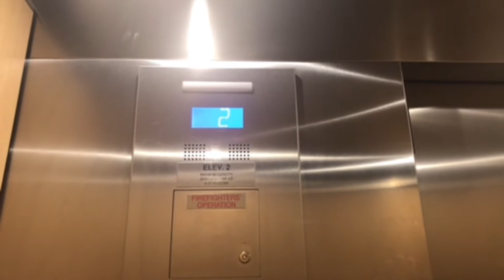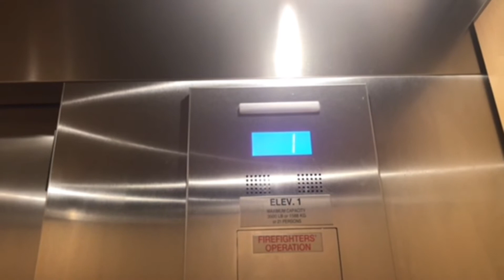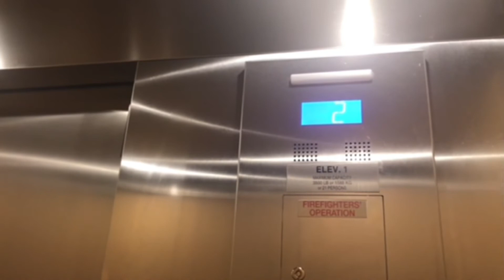OTIS Hydraulic elevators - The Town Center of Virginia Beach, Virginia Beach, VA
Elevator Specs:
Year Installed: 2020
Elevator Brand: Otis
Type: Hydraulic
Call station fixtures: NS 2 Vandal Resistant
Car station fixtures NS 2 Vandal Resistant

Location:
Building name: Town Center of Virginia Beach
Building address: 222 Central Park Ave
Town/City: Virginia Beach
State: Virginia

Camera used: IPhone 7
Video settings: 4K, 30fps

Music in intro:
Folamour-Night of Desirable Objects